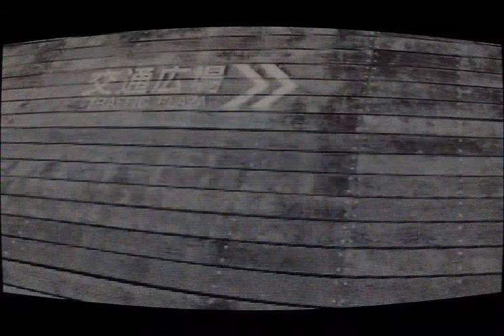CRUISING TOKYO (original mix) Paula Garcés ¡¡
COMPAÑÍA DISCOGRÁFICA Fertil Discos
CATÁLOGO BLV7666834
Silice is the first compilation made entirely by women (both cis and transgender) and non binary producers, edited by Fertil Discos and curated by Barda. Most of the 13 producers come from Latin America, but there are also a few from other regions, a rich mixture of rhythms, styles and landscapes.
From Istanbul to Buenos Aires, with a stop in Nicaragua, and so on... From copla to techno, Silice means a journey through the interior landscape of a mineral in the middle of a crystallization process.
This melting pot is composed by Paula Garces (Colombia), Phoro (Uruguay), Numa Gama (Brazil), Tehanu (Turkey), Luiza Luz (Brazil), Naoba (Nicaragua), Dj Karen, Lola Bhajan & Enanomalhecho, the debut as a producer of Mica Towers ( Argentina) and the art of Agos Bruera.
The full album will be available on Friday, July 3rd on all platforms of Fertil Discos and has two advances: La Tirana de Carla Valenti (Chile) and the next one to be released Pachamama de Bienvenidos a la computadora (Argentina)